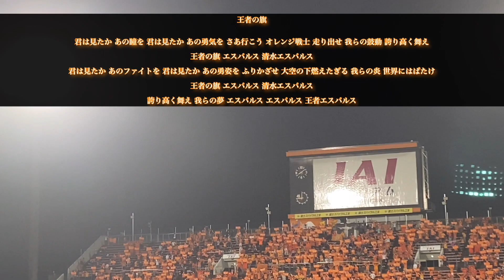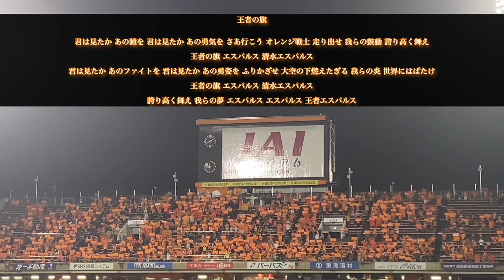【清水エスパルス】『王者の旗』2021.7.4 第21節 大分トリニータ戦【歌詞付き】